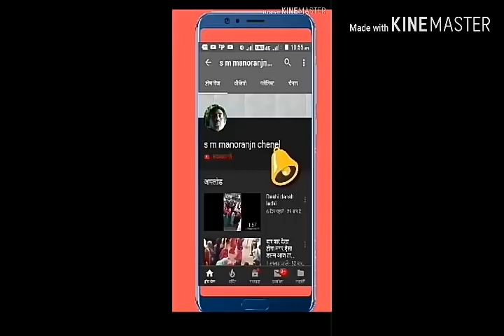इदरीश का देहाती प्रोग्राम- भटनोसा नौटंकी, Mohammad Idrish Ki Nautanki Comedy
इदरीश का देहाती प्रोग्राम- भटनोसा नौटंकी, Mohammad Idrish Ki Nautanki Comedy | Comedy

इदरीश का देहाती प्रोग्राम
भटनोसा नौटंकी
Mohammad Idrish Ki Nautanki Comedy
नौटंकी भटनोसा
 मानोरंजन से भरपूर छीछा यू पी आमेठी फुरसतगंज हमारा नेसट विडीओ देख ने के लिए सब्सकरइब करे शिवम मानोरंजन चैनलस रायबरेली यू पी आमेठी फुरसतगंज

 bhatnosa nautanki
soug mix
mikisig
nautanki pampapur
nautanki ĝnga
nautanki up
nautanki nach purag ram
csted so ested so estt so
nautanki balok modee modi niyuj nautanki videos soug
sivam chainas
sbuskaib kre u p
pampapur nautanki
amethij raybareli ki nautanki

सबस्क्राईब करें दोस्तों

हेलो दोस्तों शिवम मनोरंजन चैनल में आपका स्वागत है अभी तक आप चैनल सब्सक्राइब नहीं किया तो सब्सक्राइब जरूर करें Taki naye naye video latest program Tamasha Nautanki ki aap dekh sakte ho Mughal Mein Bell icon Ghanta Jarur dabaye

मेरी चढ़ती जवानी तडपे ना वादा तोड़
Manoranjan videos

Hay mai sivam manoranjan chainnls
 चुटकुले नौटंकी तमाशा गांव की नौटंकी स्टेज शो मनोरंजन से भरपूर जबरजस्त नौटंकी का तमाशा देखने के लिए आपका स्वागत है

nautanki gazal
&nbsp;idrish ki nautanki
&nbsp;idrish ki nautanki comedy
nautanki gana
नौटंकी रायबरेली कॉमेडी
Nautanki vidio
Nautanki gana
Nautanki
 Ganga casset
 Indres sangeet party
 Indresh sangeet
Indresh
Funny jokes
Video nautanki
Dj dance rangarang
Nautanki DJ dance
How to grow my vidio
 How to grow my channel
 नौटंकी खेला

edrish ki nautanki
per mohamad ki nautanki